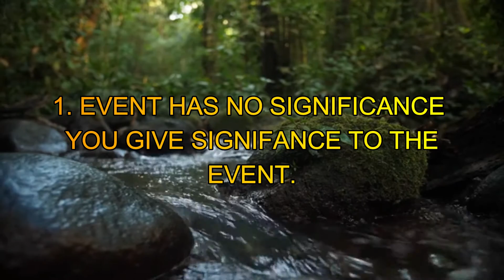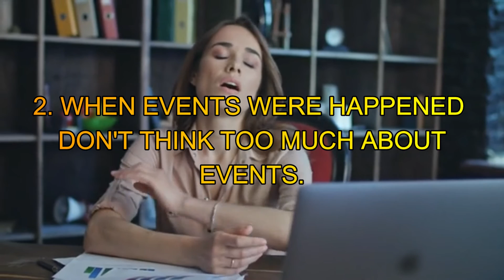3 TIPS TO KILL STRESS | OVERCOME STRESS AND ANXIETY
3 Tips to Kill Stress And Anxiety.
1. Event Has No Significance, You Give Significance to the Event.
2. When Event Were Happened, Don't Think Too Much About Event.
3. Your Feeling Determine Your Behavior.